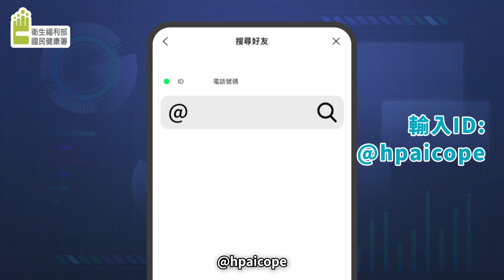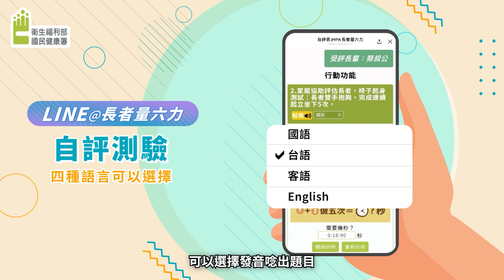「長者量六力，炫出你的健康力」—「長者量六力LINE官方帳號新功能暨成效發布」】記者會 @癌症篩檢資料監測中心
國民健康署辦理【「長者量六力，炫出你的健康力」—「長者量六力LINE官方帳號新功能暨成效發布」】記者會，並發布「長者量六力，炫出你的健康力「長者量六力」LINE改版，把關長輩健康更便利」

影片提供/國民健康署